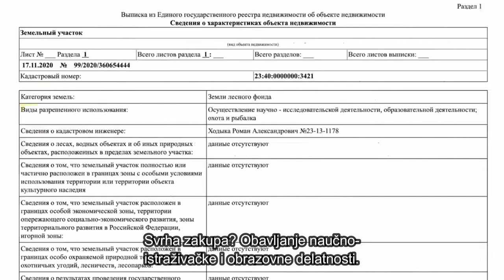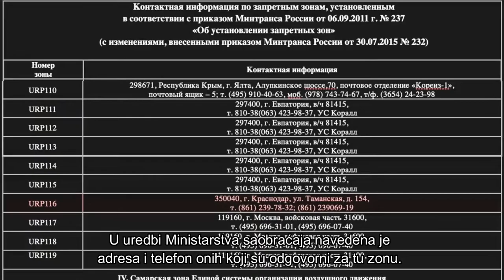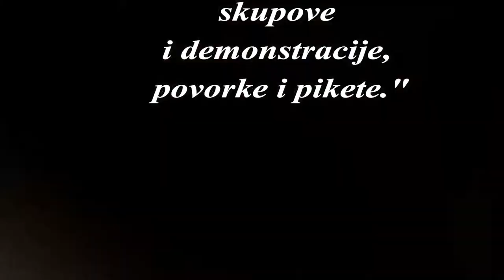"Dvorac za Putina" (Film Alekseja Navaljnog) IV. deo: koliko je velik i ko ga čuva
Četvrti deo dvosatnog filma Alekseja Navaljnog "Dvorac za Putina" gde se govori o veličini i čuvarima dvorca.

Film-istraživanje Alekseja Navaljnog "Dvorac za Putina" je bio objavljen 19. januara 2021, dana kad se Navaljni vratio iz Nemačke, gde se oporavljao nakon neuspešnog trovanja hemijskim oružjem "Novičok", i bio uhapšen po izmišljenom krivičnom predmetu "Iv Roše". 25. juna 2021 je film "Dvorac za Putina" skupio preko 117 miliona pregleda.

Ovde će se objavljivati sa srpskim titlovima u delovima, a na kraju - u celini.